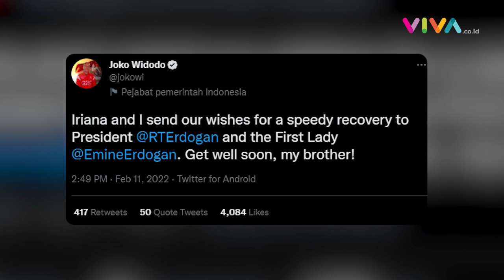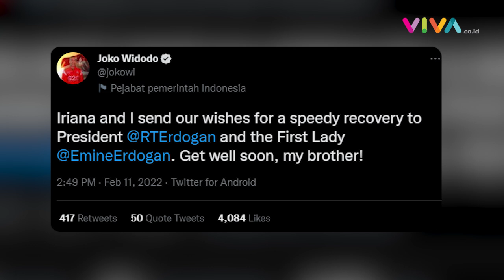Makin Akrab, 4 Panggilan Spesial Jokowi Buat Biden hingga Xi Jinping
VIVA - Presiden RI Joko Widod punya panggilan spesial untuk para Presiden negara G20. Jokowi membeberkan panggilan spesial itu kepada beberapa pemimpin media massa sebelum bertolak ke Bangkok, di Apurva Hotel, Kamis 17 November 2022. (RK-RN-DA)